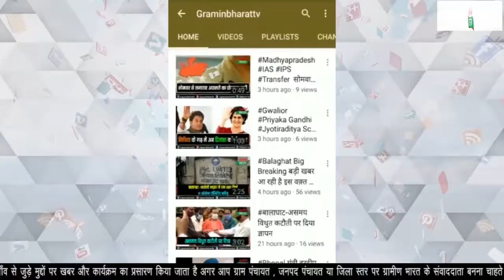BALAGHAT साइकिल से 170 किलोमीटर का सफर तय कर पदभार संभालने पहुंचे बालाघाट प्रशिक्षु सहायक वन संरक्षक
साइकिल से पहुचें प्रशिक्षु सहायक वन संरक्षक
साइकिल से 170 किलोमीटर का किया सफर
पर्यावरण संरक्षण व बेहतर स्वास्थ्य का दिया सन्देश